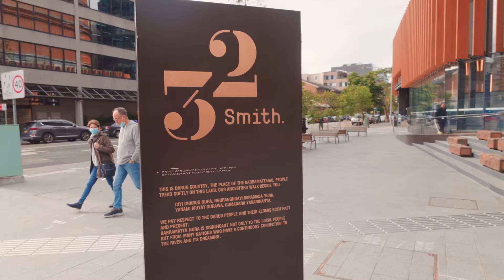32 Smith Street, Parramatta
32 Smith Street, Parramatta - Pioneers of a smart, new Parramatta.